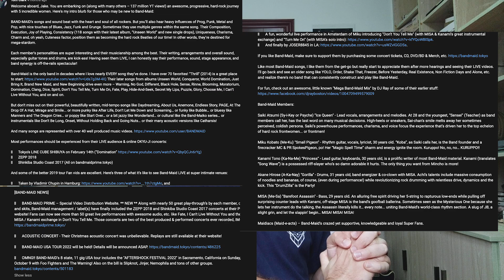"Catharsis" by Band-Maid - Studio, Live, Acoustic - Compare & Contrast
Going back to a Christmas concert for this video... or part of the video... there's my connection to Christmas this year.

I recorded the reaction portion months ago, preparing to release it as a double-feature at some week with another Band-Maid reaction, once I thought of an intro, but months went on with writer's block, my wife and I got Covid, and a ton of other personal and work-related turmoil, so once an idea hit for an intro, that made finishing this video easy, and is available for you now. Please enjoy.

Thank you all for bearing with me as my video uploads have been infrequent and sporadic recently.

Background music credit to Karl Casey @ White Bat Audio

Equipment used:
Epiphone Prophecy
Ernie Ball Not Even Slinky Strings 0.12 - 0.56
D'Addario Locking Strap
M-Audio FastTrack Audio Interface
Audio-Technica USB Condenser Mic
Logic Pro-X DAW
Amplitude Amp Sim
XiaoMi Phone Camera
F-450 Ringlight